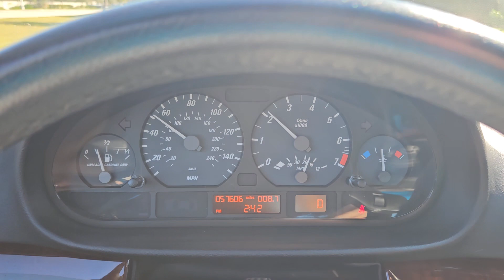Longer road video up to 60 mph. The noise you hear are the windows down